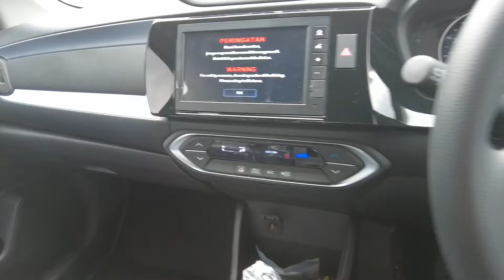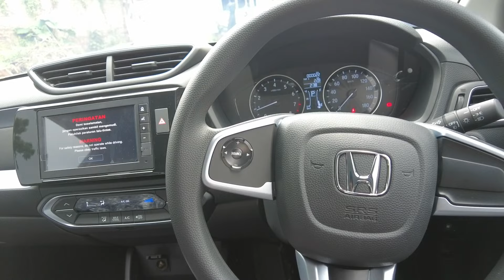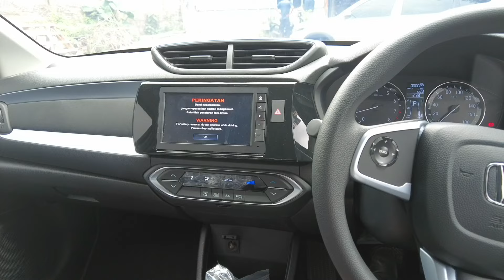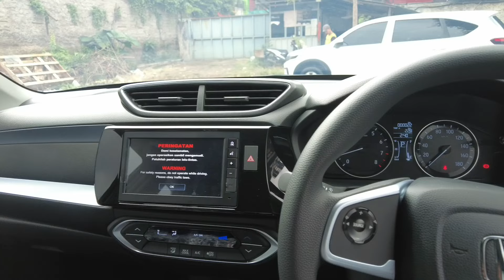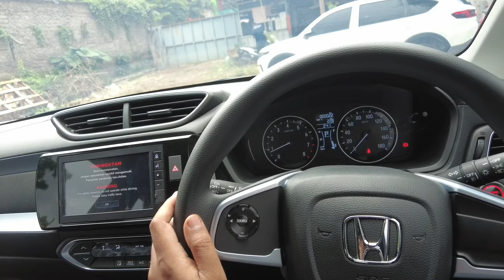Honda WRV type paling murah warna putih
Info pemesanan cash/kredit
Dp murah proses mudah bs tuker tambah
Tanya” aja dl wa aja 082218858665